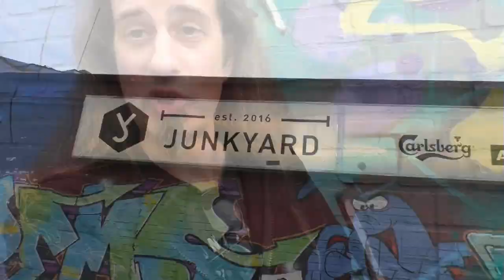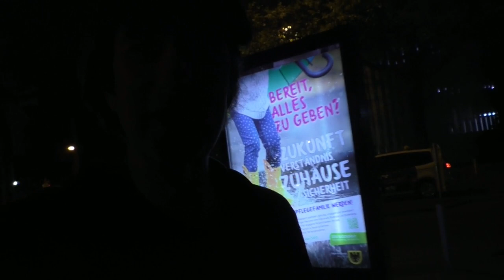Durch die Nacht mitm Goreminister - Teil 119 (feat. Knife, Vulture, Sanhedrin & Stallion)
Metal bis zum Abwinken, sowie Suff bis zum Morgengrauen erwarten euch in der neuesten Folge "Durch die Nacht". Auf dem Konzert von Knife, Vulture, Sanhedrin und Stallion im Junkyard ging es wild zu, doch noch wilder, als es danach noch auf Sufftour ging. Zieht´s euch rein. Auf eigene Gefahr!